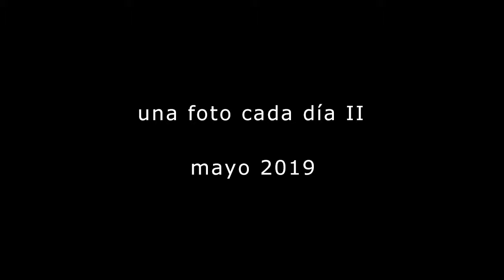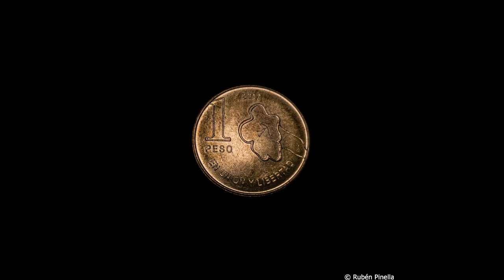Mayo 2019 en Una Foto Cada Día II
El blog en el cual publico una foto cada día se puede seguir y ver en las siguientes direcciones web y Música en este pase de diapositivas: Astronauts, por Parker